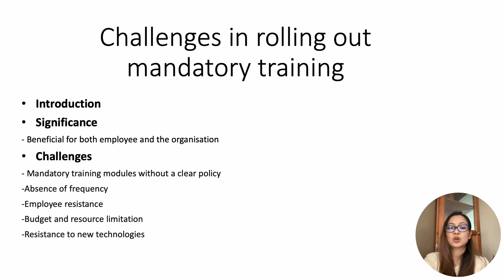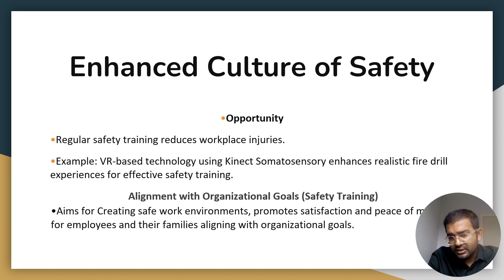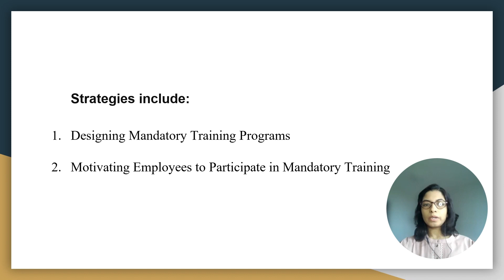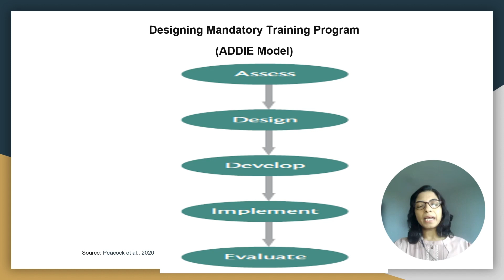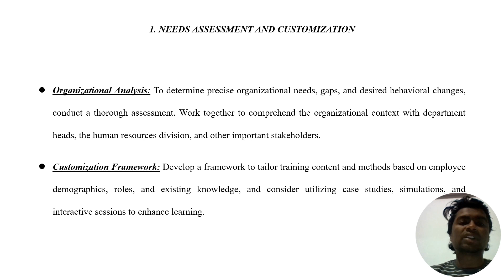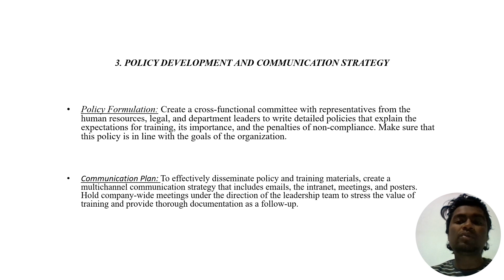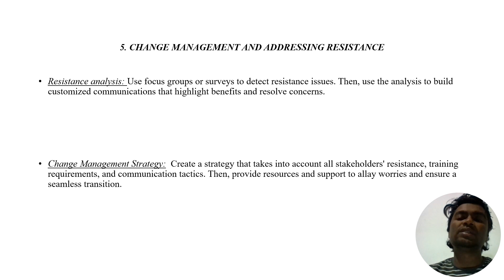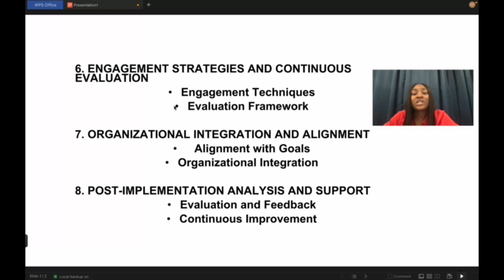Group Twelve Team Earth Strategic Hr Management final Presentation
Group Twelve (Team Earth) - Group Project MSMG 5210H-R

Group Twelve Team Members Are -
Aniruddha Sur
Nondita Mozumder
Iyanuoluwa Feyintoluwa Gbenga-Salako
Kollol Chandra Pal
Atiya Rahman